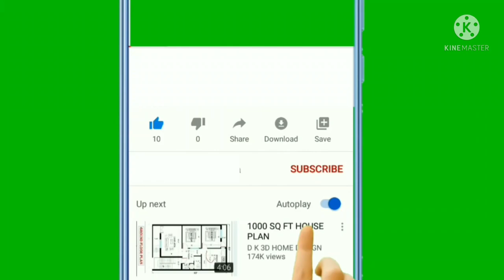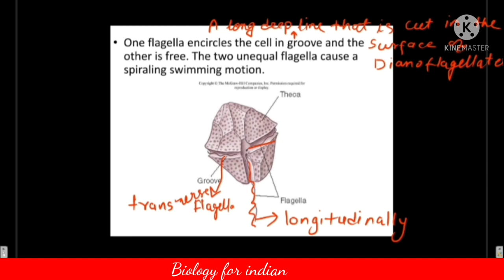Dinoflagellates | kingdom protista | biological classification | lecture 7 | biology for indian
Hello friends !

I heartly welcome all of you in biology for indian channel .

Thanking you  !